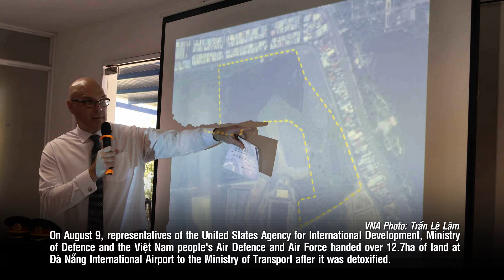24H NEWS IN PHOTOS 9/8